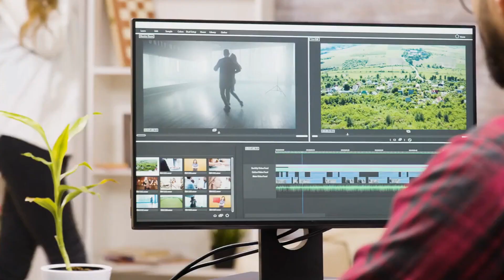2000 IQ Gang Beast Maneuver!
🌀 Gang Beasts Gameplay